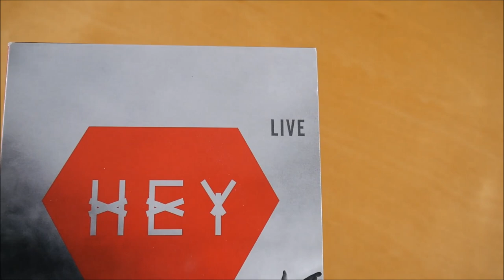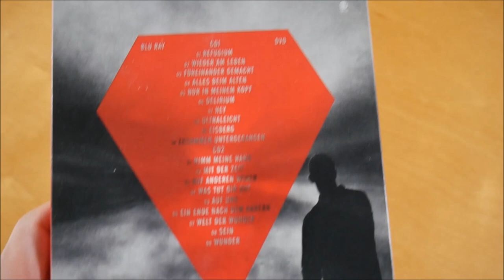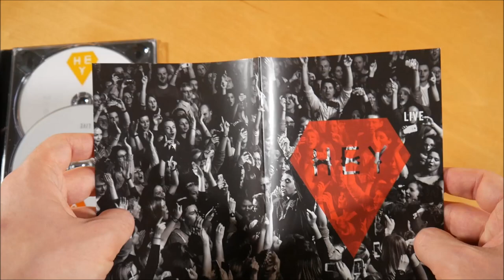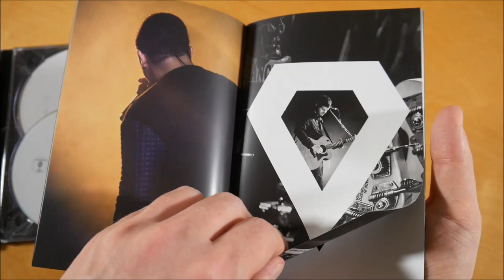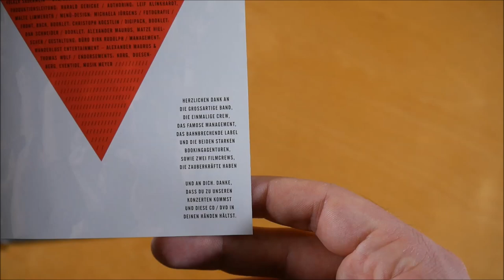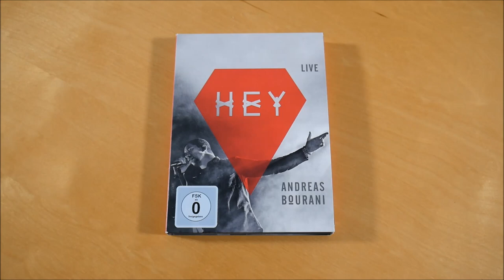Andreas Bourani - Hey (Live) Unboxing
In diesem Video zeige ich euch die Hey (Live) von Andreas Bourani.
► Hier könnt ihr das Album kaufen:
Deluxe Edition
Weitere Musik von Andreas Bourani

✘►ALBUM INFOS
Andreas Bourani - Hey (Live)
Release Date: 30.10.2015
Kaufpreis: 25,99 €

Hey (Live) Inhalt:
- Album (2 CDs)
- DVD
- Blu-ray

Hey (Live) Tracklist:
01. Refugium
02. Wieder am Leben
03. Füreinander gemacht
04. Alles beim Alten
05. Nur in meinem Kopf
06. Delirium
07. Hey
08. Ultraleicht
09. Eisberg
10. Zusammen untergegangen
11. Nimm meine Hand
12. Mit der Zeit
13. Auf anderen Wegen
14. Was tut Dir gut
15. Auf uns
16. Ein Ende nach dem Andern
17. Welt der Wunder
18. Sein
19. Wunder

Hey (Live) Info:
Das Album von Andreas Bourani erschien am 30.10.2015 über Vertigo Berlin.